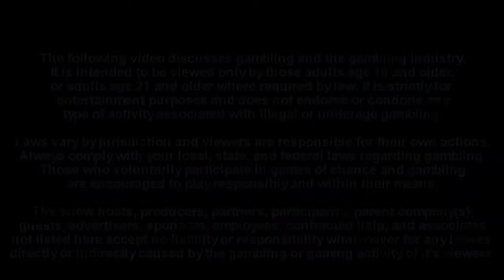This Week in Gambling: Live Dealer Mobile Games are Here!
We have industry news from Nevada where the first online poker licenses have been issued. And in the second half of our show, our interview with Entwine Tech about the future of live dealer gambling for your mobile device... and it's here now!